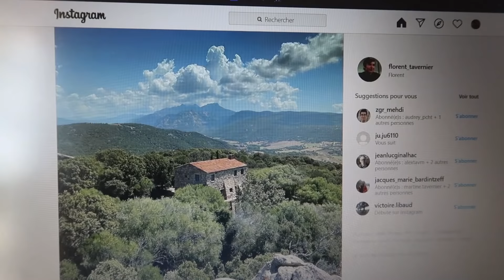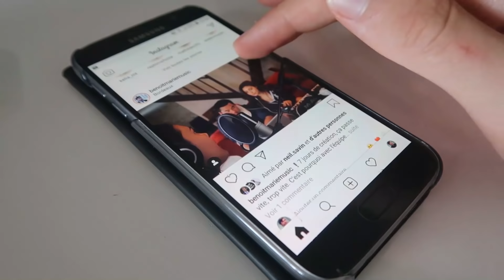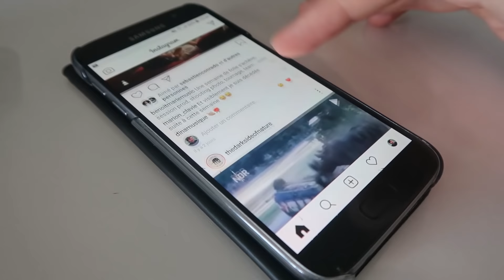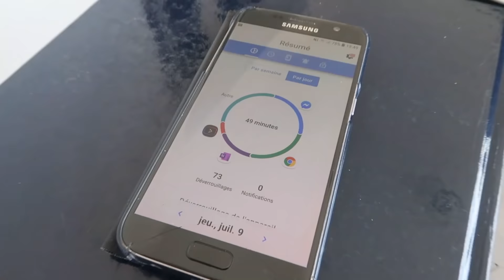J'ai passé 7 jours sans réseaux sociaux. Voilà ce qu'il s'est passé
Dans cette vidéo, j'explique pourquoi, comment et quels ont été les effets.

Procure-toi les bustes de Nietzsche et Napoléon fabriqués par mon équipe

Musiques :
Perc - Unelected (Perc Trax)
Travis Scott x Vince Staples x JID Type Beat - The Wild (prod. prettyjimmy)
Mac Miller Type Beat - Aquata (prod, prettyjimmy)
Chris Zabriskie - Land On The Golden Gate